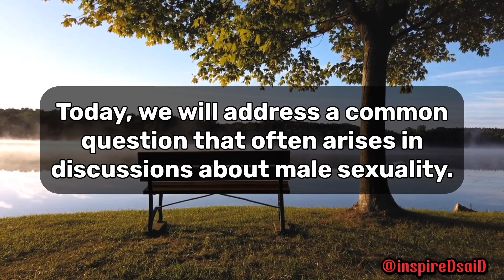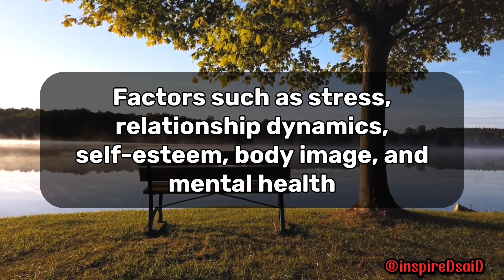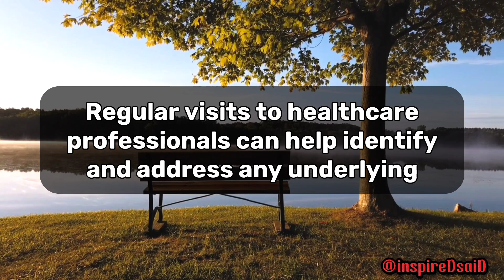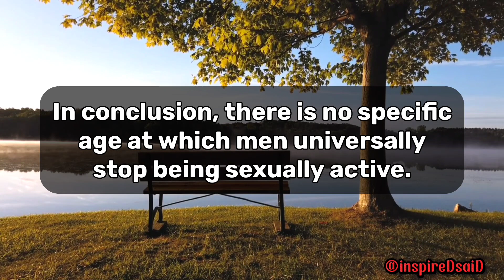Debunking Myths | The Truth About Male Sexual Activity as They Age | Adults Sexuality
Debunking Myths: The Truth About Male Sexual Activity as They Age | Older men's Sexuality

In this video, we debunk the myth that there is a specific age at which men stop being sexually active. We explore the various factors, including physical, psychological, and social, that influence male sexual activity. We emphasize the importance of maintaining open communication, a healthy lifestyle, and seeking support when needed to foster a satisfying sex life at any age.